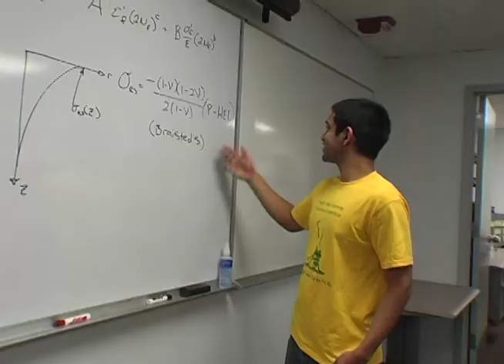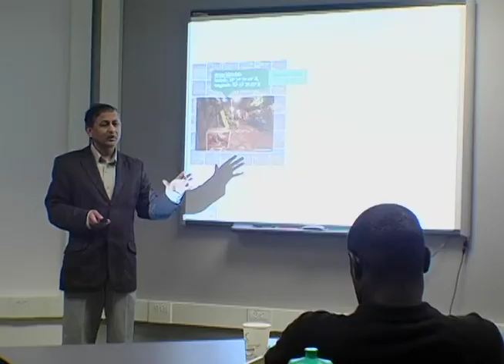Wright State Research Institute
S. Narayanan, executive director of the Wright State Research Institute, discusses the innovations and collaborations at Wright State University.